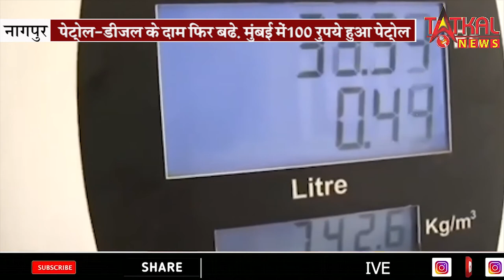Petrol Diesel : एक तरफ कोरोना की मार और दूसरी तरफ लगातार पेट्रोल-डीजल की कीमतों में बढ़ोतरी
आज दिल्ली में पेट्रोल का दाम 93.44 रुपये जबकि डीजल का दाम 84.32 रुपये प्रति लीटर है और मुंबई में पेट्रोल की कीमत 99.71 रुपये व डीजल की कीमत 91.57 रुपये प्रति लीटर है। आज दिल्ली, कोलकाता, मुंबई और चेन्नई में एक लीटर पेट्रोल और डीजल की कीमतें इस प्रकार हैं। (पेट्रोल-डीजल की कीमत रुपये प्रति लीटर में है